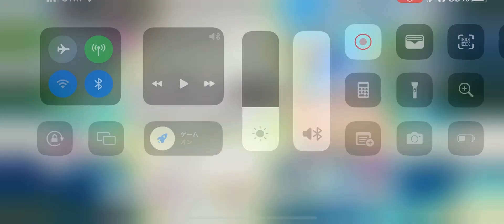Go Just Go!